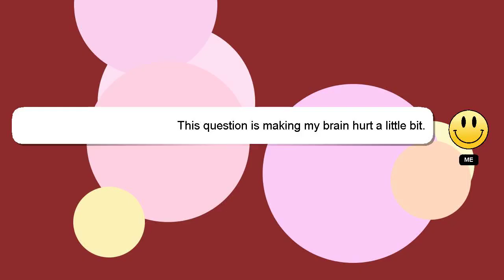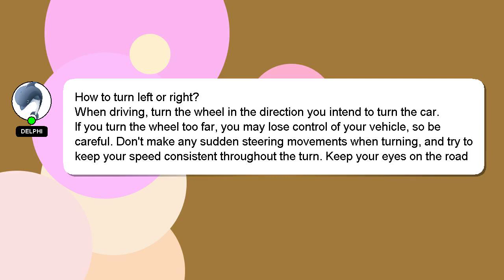How to turn left or right?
Allow me to introduce myself briefly, Welcome, I'm Delphi. I am here to help you get the answers you are seeking. - How to turn left or right?

Let me know if you have more specific questions or concerns by leaving a comment or starting a chat. A 'heart' from me is a way of showing appreciation for your answer.

*2 What we are experimenting :*